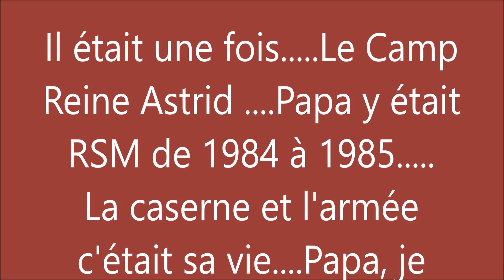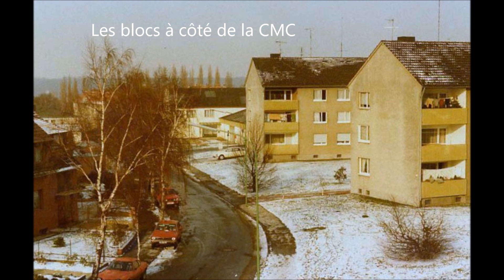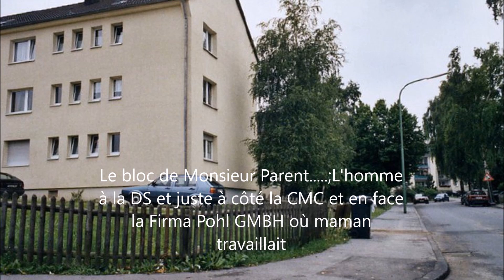Camp reine astrid props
Mes souvenirs des FBA